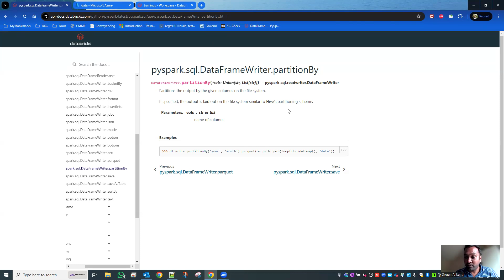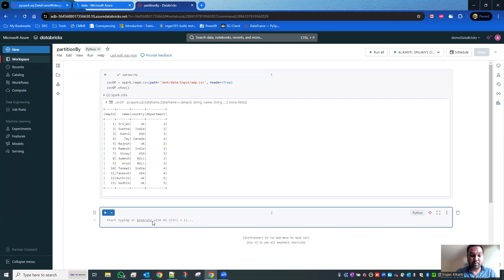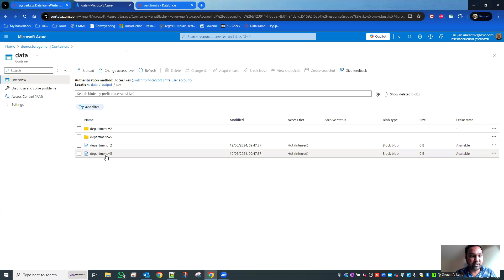Databricks - PySpark PartitionBy() method to split files